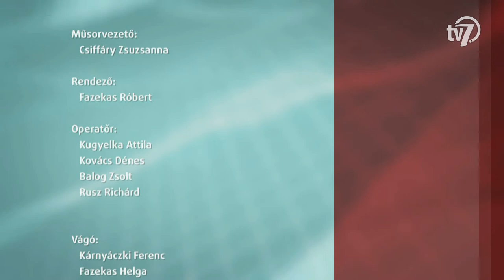Aktuális - Magyar Falu Program - 2022. 01. 21.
Az 5000 lakosnál alacsonyabb lélekszámú települések pályázhatnak a Magyar Falu Programban meghirdetett támogatásokra. Ebben az évben mintegy 70 milliárd forint áll majd rendelkezésre a beruházásokra. Többek között erről beszélgetek Herczeg Tamás országgyűlési képviselővel.